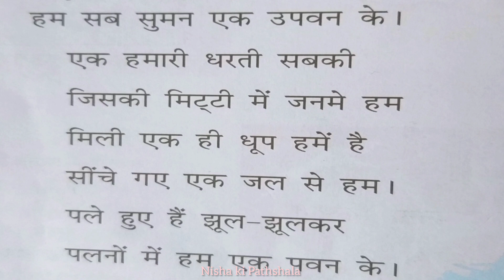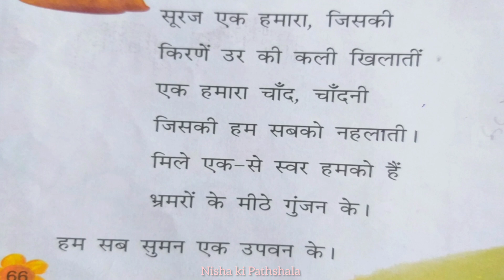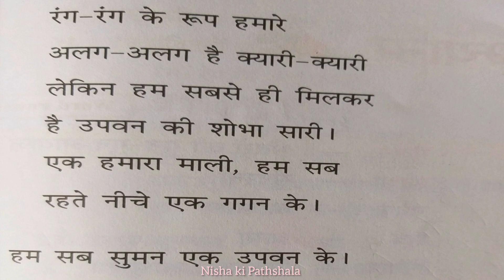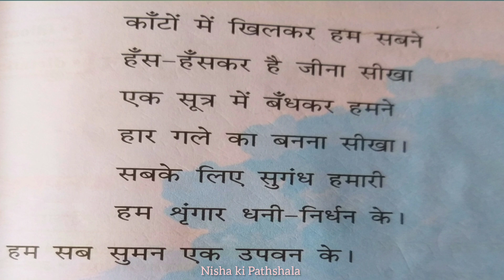Hindi Kavita I Class - 5 Lesson - 9 सुमन एक उपवन के I Explanation I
Hindi I Kavita I Suman Ek Upvan Ke I Dwarika Prasad Maheshwari I Explanation I

Full explanation of poem ' Suman Ek Upvan Ke' with meanings
Hindi हिंदी
कविता- सुमन एक उपवन के
कवि- द्वारिका प्रसाद माहेश्वरी